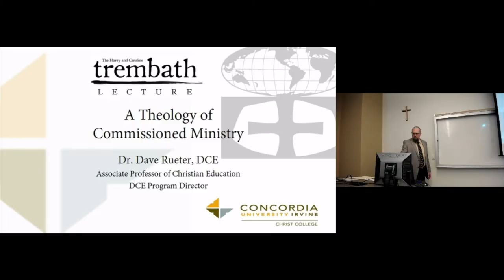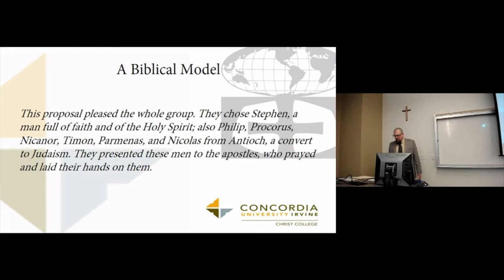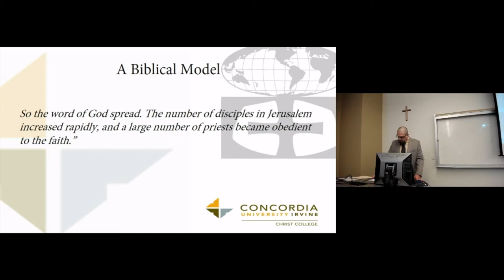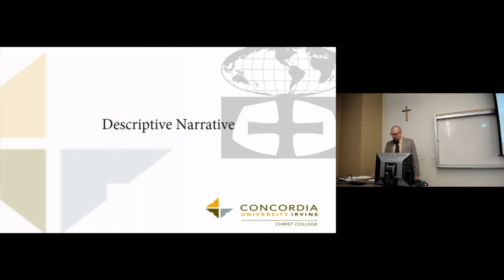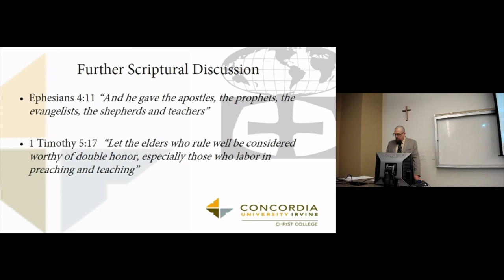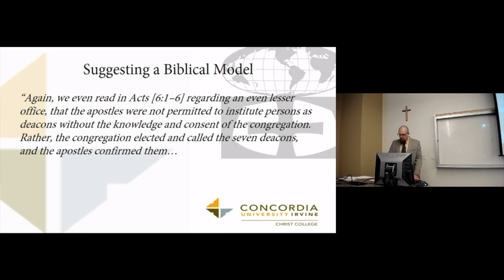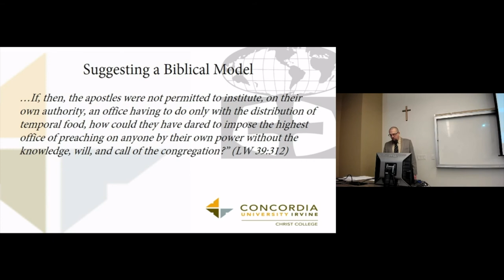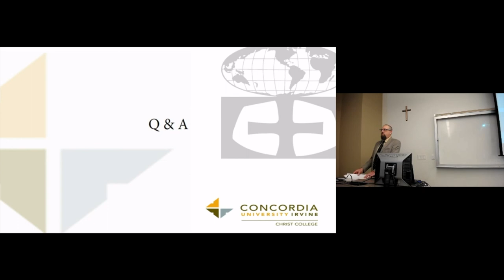Trembath Lecture 2018: Part 3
Christ College presents the 2018 Harry & Caroline Trembath Lecture
“A Theology of Commissioned Ministry”
Dr. David Rueter
Associate Professor of Christian Education
Saturday, February 17, 2018
Concordia University Irvine